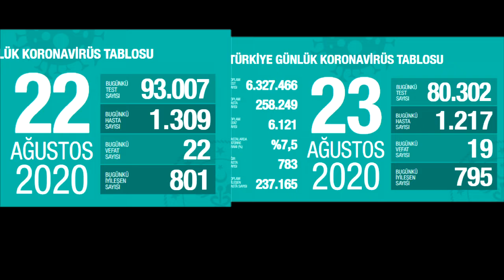23 Ağustos – 22 Ağustos Korona Virüs Vaka sayıları tablosu Bugünkü vaka sayısı Güncel tablo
23 Ağustos Bugünkü vaka sayısı , 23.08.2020 Koronavirüs vaka sayısı , 22 Ağustos Korona Tablosu , Covid-19 vaka tablosu , Türkiye Korona Virüs Tablosu Karşılaştırması . Bugünkü test sayısı , Bugünkü Hasta sayısı. Bugünkü İyileşen Sayısı. Dünya genelinde Korana Virüs vakalarının en fazla görüldüğü ülkeler. Türkiye genelinde ilk vakanın görüldüğü 14 Marttan Bugüne Korana Virüs Vaka çizelgesi.